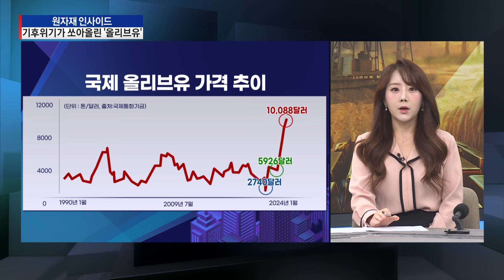[당잠사외전] 기후플레이션이 쏘아올린 올리브유 가격! 일명 '액체 금' 이라고 불릴 정도라는데.. 역대 최고가 찍은 올리브유의 모든 것 | 원자재 인사이드 | 굿모닝한경글로벌마켓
○홍성진 한국경제 TV 앵커